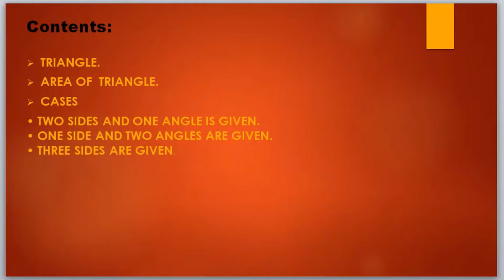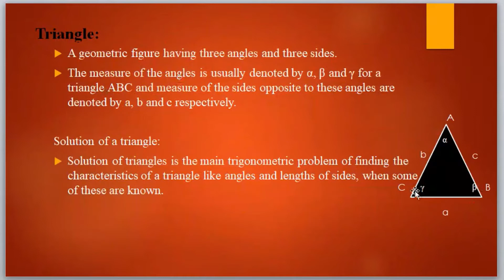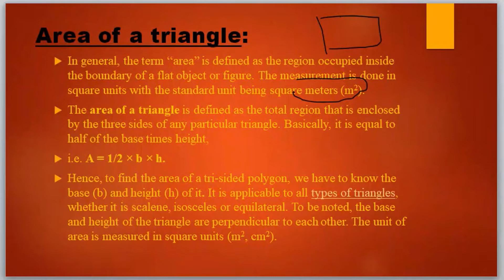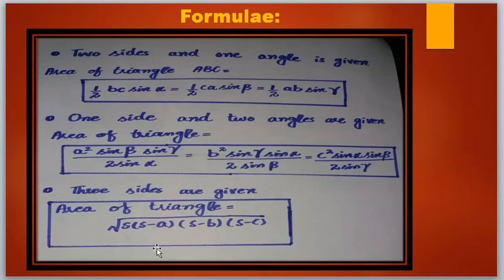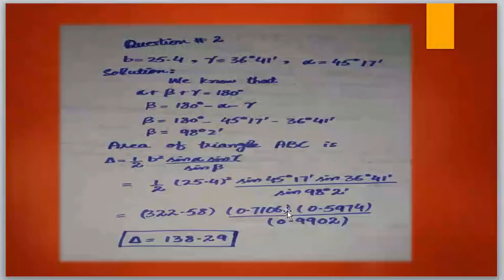Area of triangle and Formulation for special cases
Time stamps of the video are following.
00:00 introuduction
00:41 Baisc terminologies of a triangle
01:56 Area of triagnle (scalene, isoceles, equilateral)
04:28 Discussion of Three cases for area of a triangle
05:39 Case I When two sides and one angle is given
10:47 Case II when one side and two angles are given
12:47 Case III when all three side are given